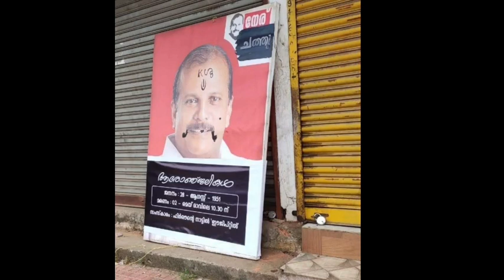bjp എന്തുകൊണ്ട് തോറ്റു, 2 May 2021